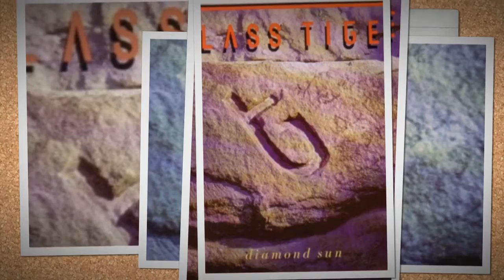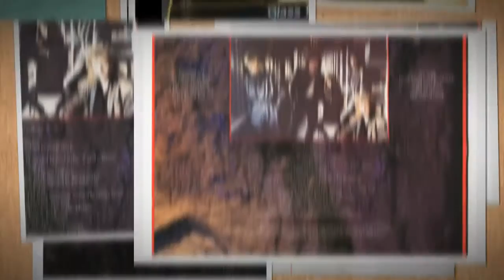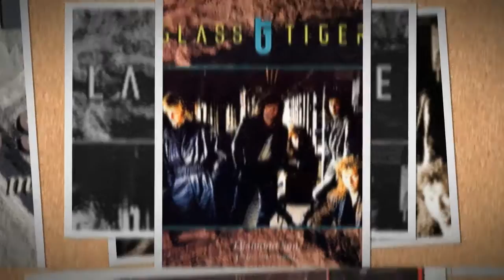GLASS TIGER.. FAR AWAY FROM HERE